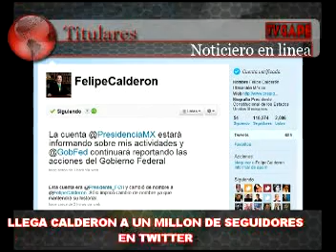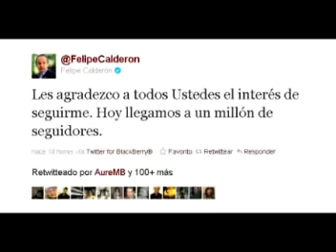NOTICIERO EN LINEA 190911